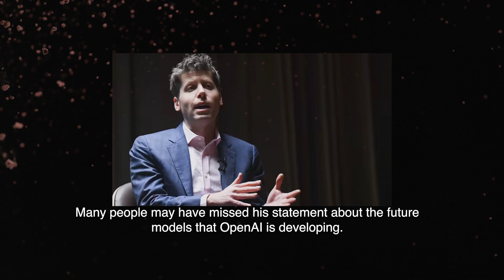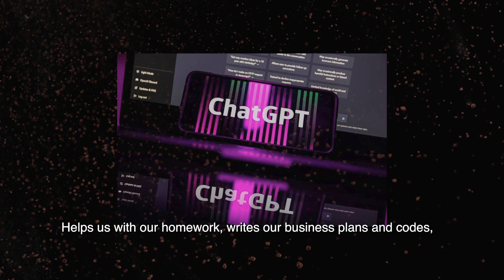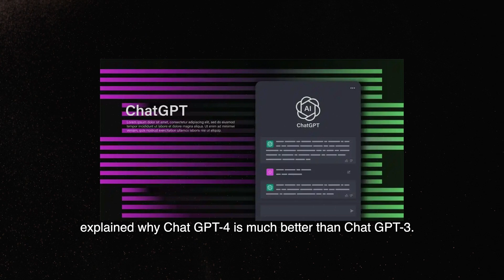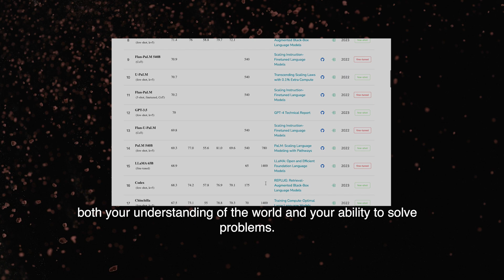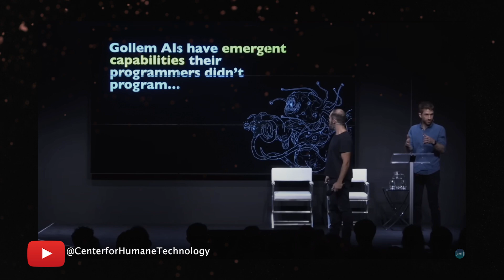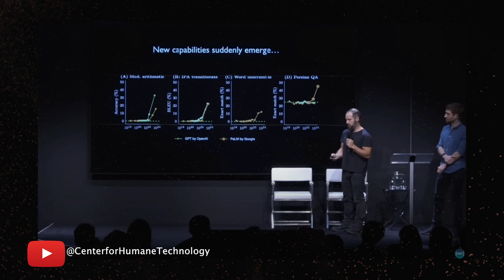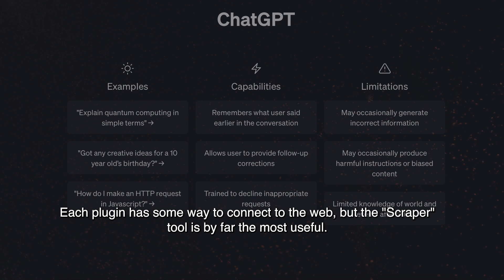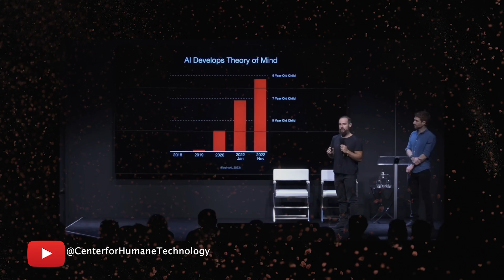Open AI CEO Sam Altman Shocked Everyone With His Statements on GPT5 (GPT-5 Update).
The CEO Of AI (Sam Altman) Shocked Everyone With His Statements on GPT5 (GPT-5 Update)
Our channel features the latest AI advances. We cover AI to robotics. Our videos help you understand this rapidly changing field.